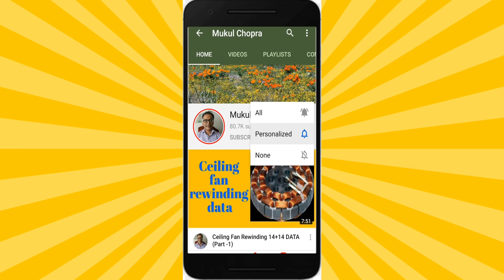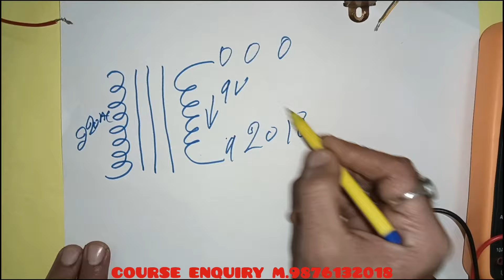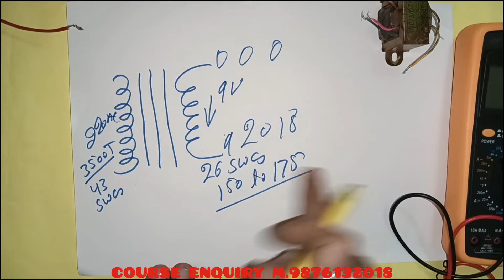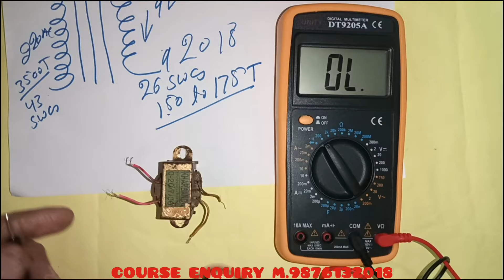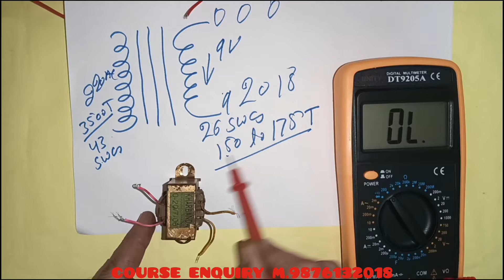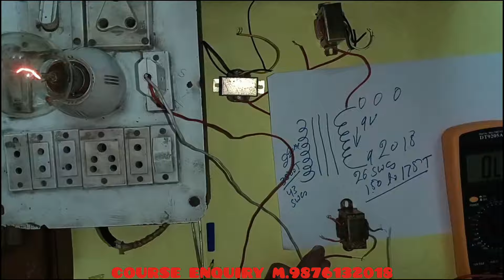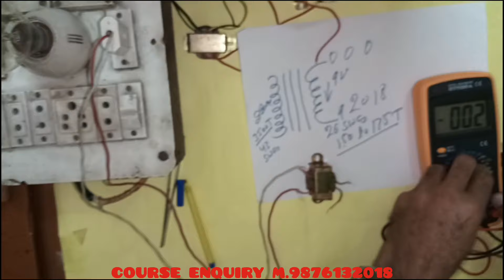Transformer ki input output kaise pata Kare#mukulchopra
How to check ceiling fan speed (Hindi)

ENGLISH PART How to change coupling of MIXIE without opening

Farata connection (Hindi)

Ceiling fan R.P.M (in English)

Colour TV REPAIRING PART 13

Since 1990 (34 YEARS OLD TRAINING CENTRE)